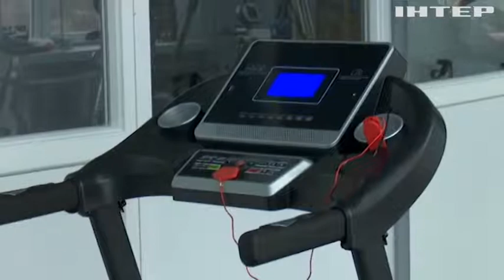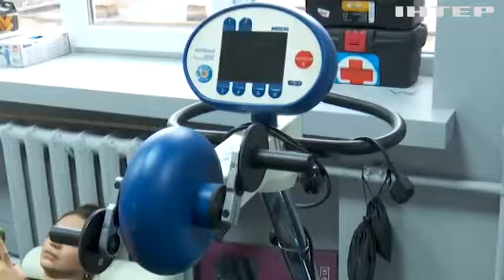Донорські кошти та іноземні методики: у різних регіонах України відкриваються реабілітаційні центри